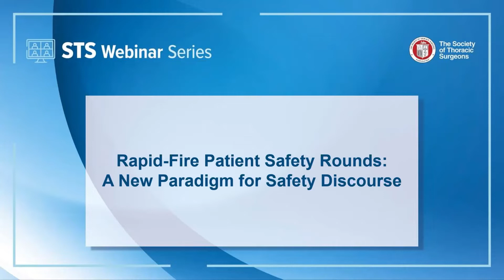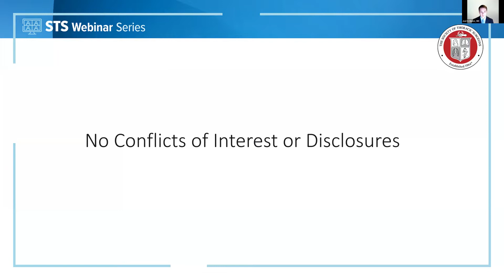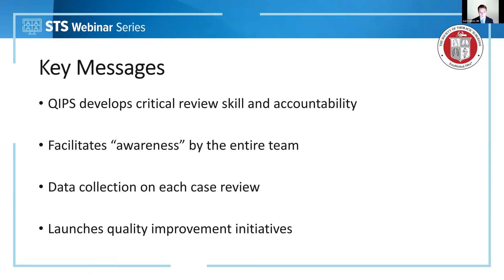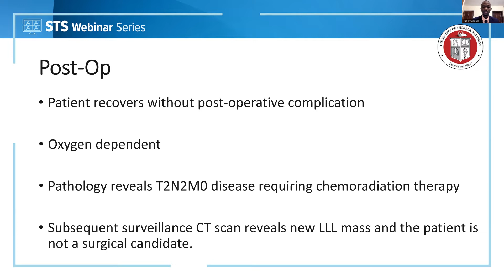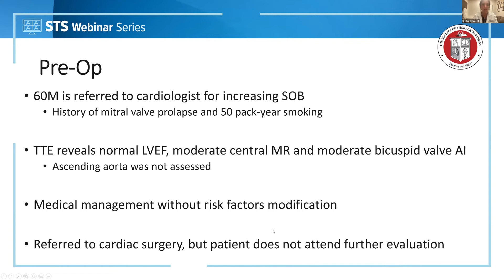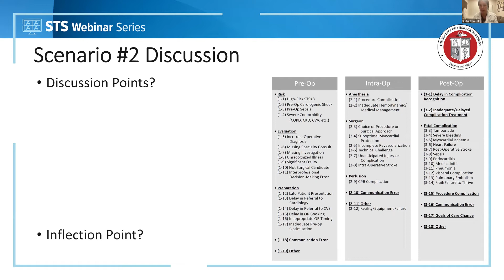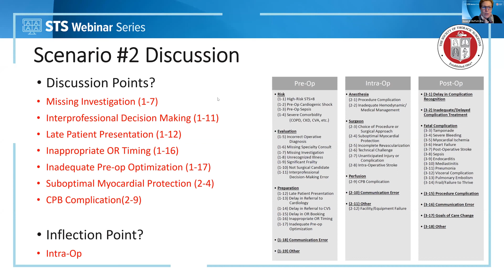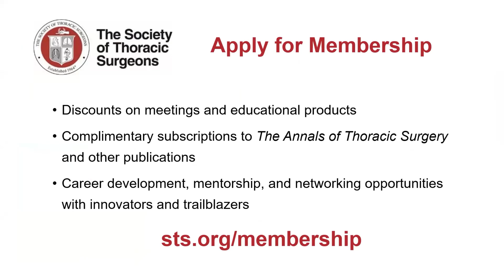Rapid-Fire Patient Safety Rounds: A New Paradigm for Safety Discourse (December 16, 2021)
In this episode of the STS Webinar Series, a panel comprising residents and surgeons shares a novel approach to Quality Improvement and Patient Safety (QIPS) rounds. Two case scenarios are used to demonstrate a structured, multidisciplinary approach to phase-of-care analysis of CT surgery patients. The group also discusses the impact of QIPS rounds on team culture within a surgical division that has adopted the framework.